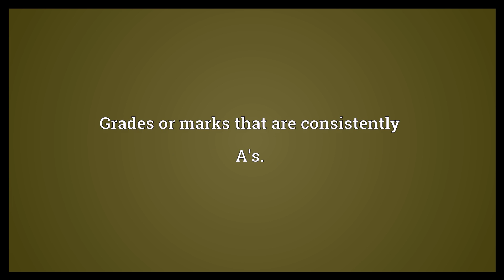Straight A Meaning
Video shows what straight A means. Grades or marks that are consistently A's..  Straight A Meaning. How to pronounce, definition audio dictionary. How to say straight A. Powered by MaryTTS, Wiktionary